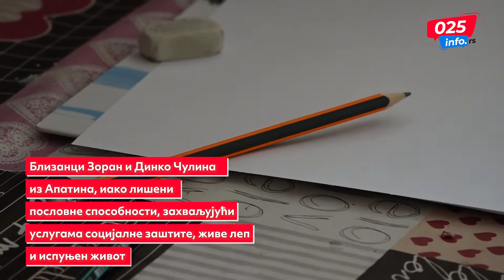Апатинска прича: Браћа Чулина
Близанци Зоран и Динко Чулина из Апатина, иако лишени пословне способности, захваљујући услугама социјалне заштите, живе леп и испуњен живот. Ова два човека, са вансеријским талентом за ликовну уметност, познаје готово сваки Апатинац. Увек насмејани, расположени за дружење и разговор...